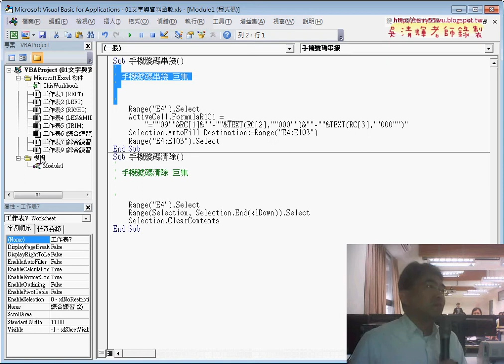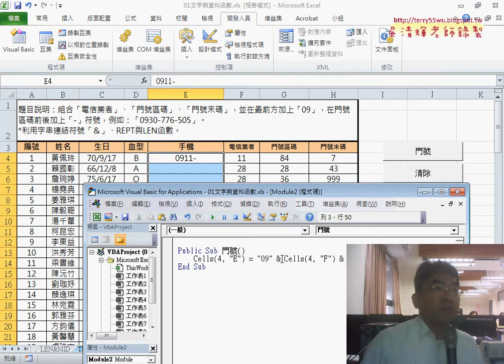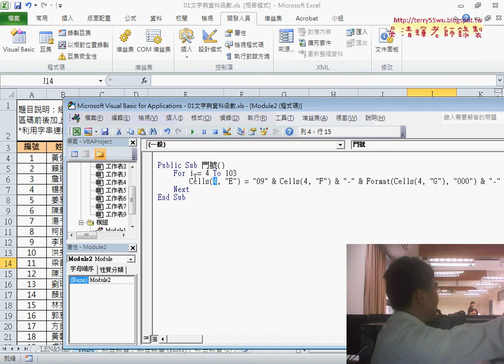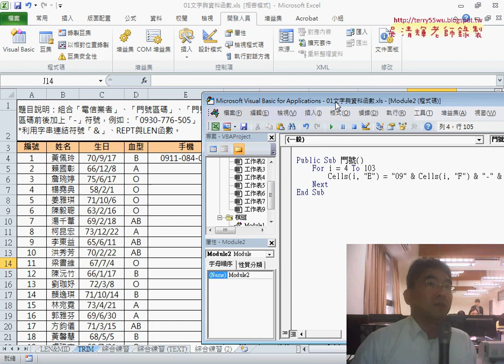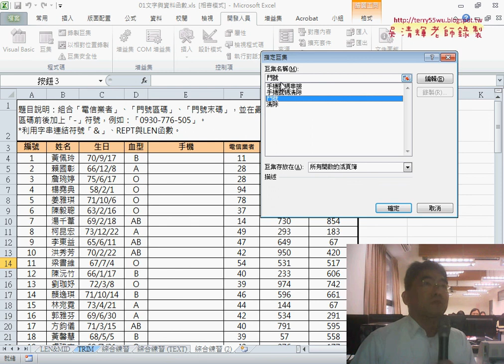06 VBA程式撰寫